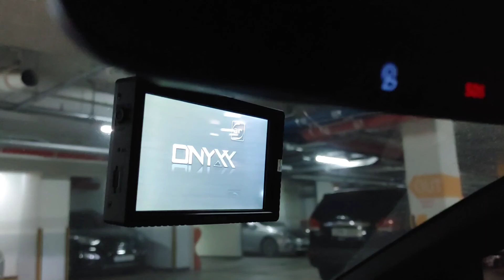21년 1월 눈이온 어느날의 기록